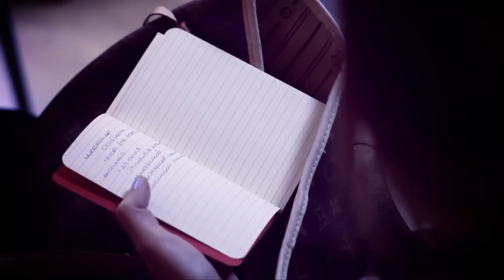Modelo Oriflame por um dia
Parabéns à Sara Batalha que, de entre as 950 participações, foi a grande vencedora do passatempo "Modelo Oriflame" por um dia, estando a votos no site da RFM com mais outras 4 merecedoras finalistas!